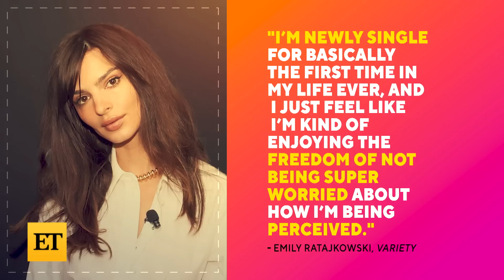How Kim Kardashian Feels About Pete Davidson and Emily Ratajkowski's Relationship (Source)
A source tells ET, Kim Kardashian wants ex Pete Davidson to be 'happy' as he explores his new relationship with Emily Ratajkowski. The reality star is 'not bothered' by the comedian's new romance and is spending time focusing on her kids' happiness.